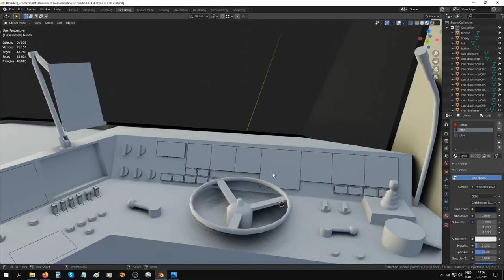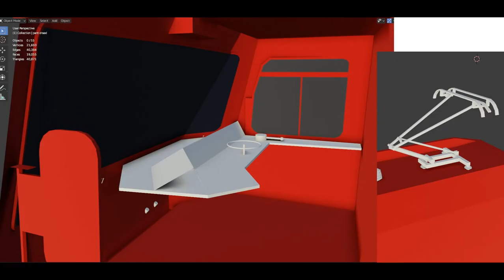Making a RHB GE 4/4 III locomotive for Trainz part 4. Blender 2.9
Blender 2.9, modelling, 3D, Trainz New era, TANE, locomotive, train